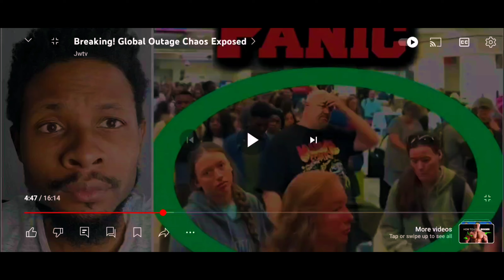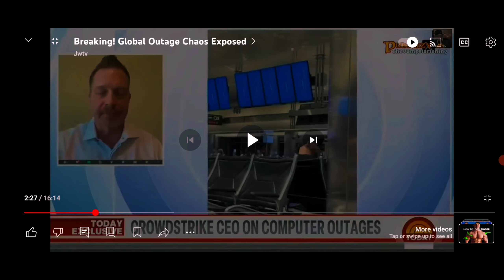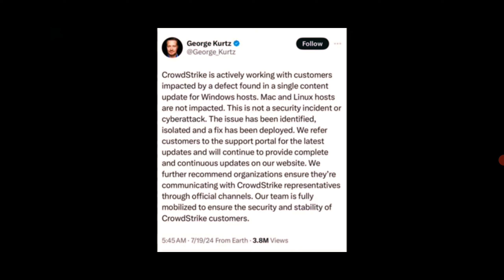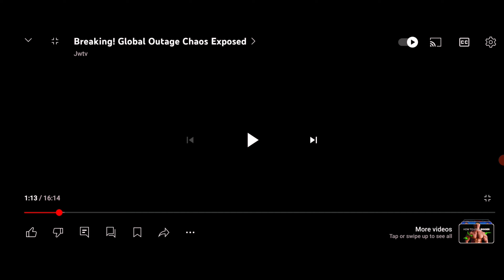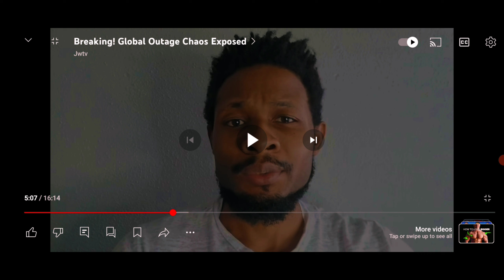Worldwide Outages 🌐 ( Jeremiah 28:8 )